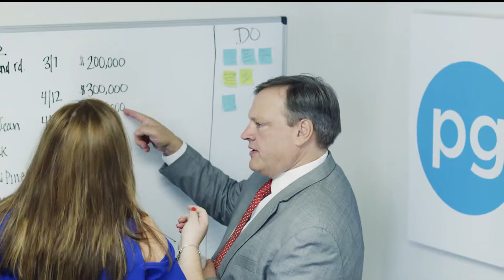Get To Know The Perry Team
🔥🔥 THE PERRY TEAM IS ON FIRE! 🔥🔥
We're tackling the next level of Real Estate!
Are you considering selling?
Is now the right time?
LET US WORRY FOR YOU!

Watch this video and learn a little more about us, then... Let's Get Started!